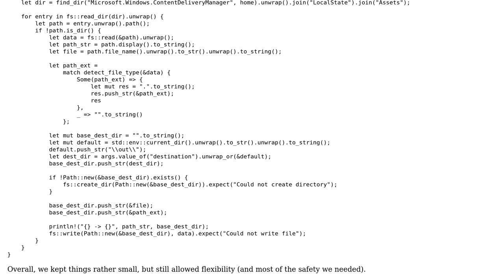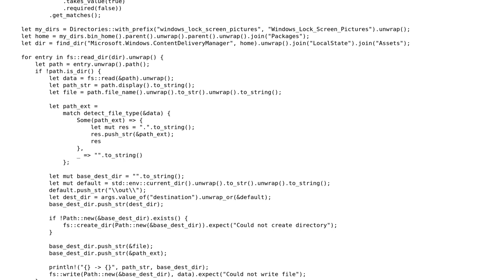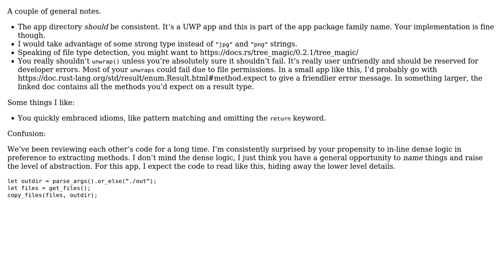Code Review: Pulling images from Windows 10 Lock Screen to a different folder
With thanks & praise to God, and with thanks to the many people who have made this project possible! | Content (except music & images) licensed under CC BY-SA | Music | Images & others | With thanks to user RubberDuck user Der Kommissar and the Stack Exchange Network Trademarks are property of their respective owners. You are responsible for your own actions.